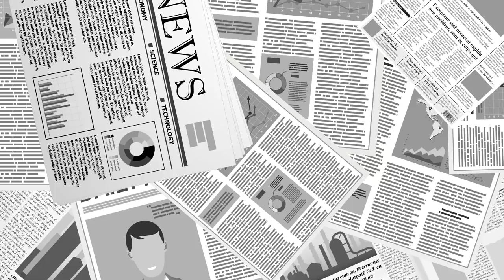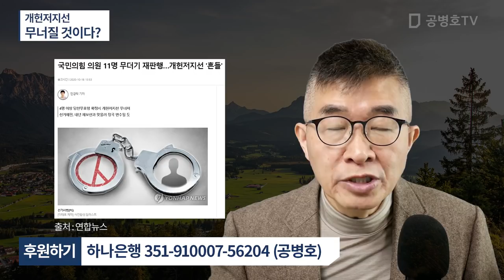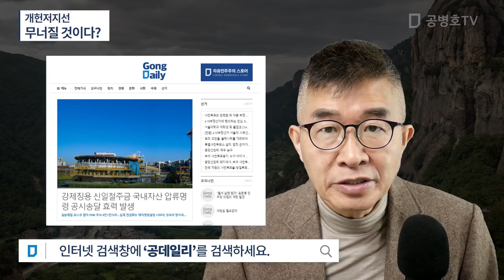개헌저지선 / 무너질 것이다? [공병호TV]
Bitcoin : 3MTW849AkP2ftLeSK2teZHMmzLu7Z83s9U